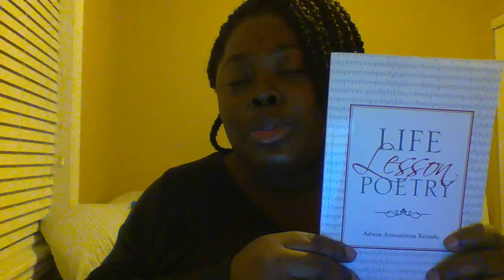LIFE LESSON POETRY